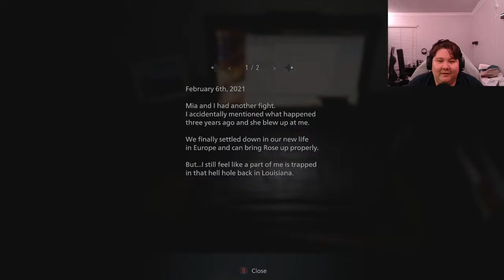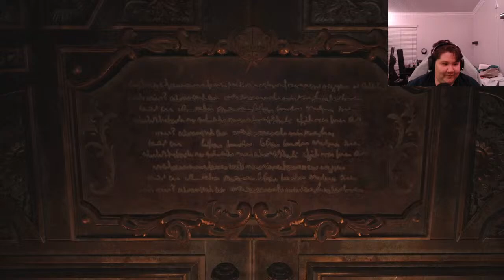Shigaraki loves Big Mommy! - Resident Evil Village Lets Play! Part 1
DokiDoki plays RE8 Village and Shigaraki Loves his Dommy Mommy

Links Baby!